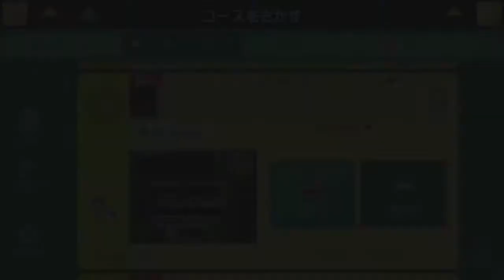マリオメーカー実況２４２ 吊り橋効果を狙ったり爆発に巻き込まれたり裏テク使わなかったりしてみた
吊り橋効果って本当にあるんでしょうか？爆発に巻き込まれたりするのとどっちが効果高いんだろう。
裏テクのあるコースに、通常プレイで挑んだりもしてみました！

マリオオデッセイ実況はこちら

まだ見ぬ果てしなき世界へ！

検索用タグ
supermariomaker 　実況プレイ　ゲーム実況　くるくるクール　実況　コース募集　ゆっくり　ゴールデンレトリバー 　鬼畜　　マリオメーカー　霊夢　魔理沙　ゲキムズクールちゃんねる　鬼畜　最高　神　新作　ずるにゃん　正月　成人式　振袖　カップル
シンクロニシティ　烏丸　コナン　東日本大震災　DASH村
　SUPERMARIOODYSSEY